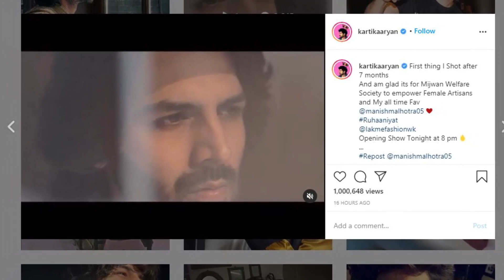Kartik Aryan To Walk Virtual Runway For Manish Malhotra At LFW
Kartik Aryan to walk virtual runway for Manish Malhotra at LFW. Manish Malhotra flagged off the virtual show in collaboration with Mijwan Foundation to present his latest collection ‘Ruhaaniyat.’